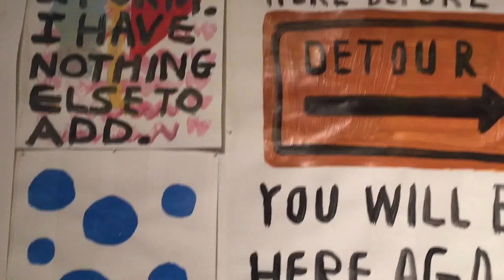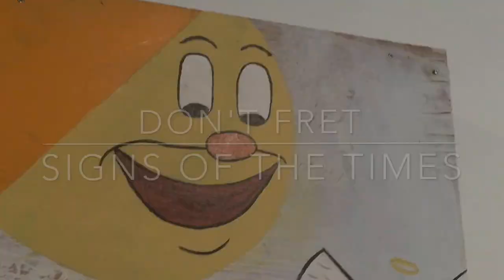Don't Fret - "Signs Of The Times", at Johalla Projects.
Artist Don't Fret's solo show, "Signs Of The Times", at Johalla Projects Chicago.